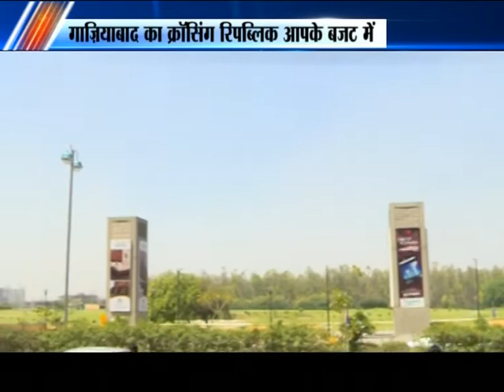6 pm propertie program 2 may 2014